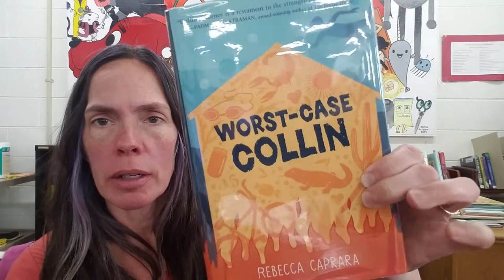Worst Case Collin by Rebecca Caprara book talk